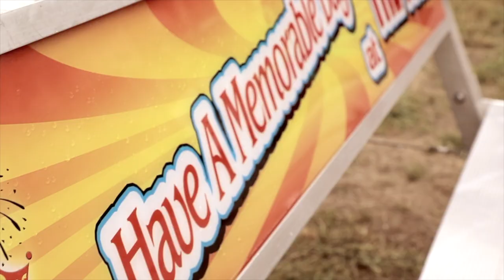Carnival reel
Shot & edited by Darilyn Espinoza